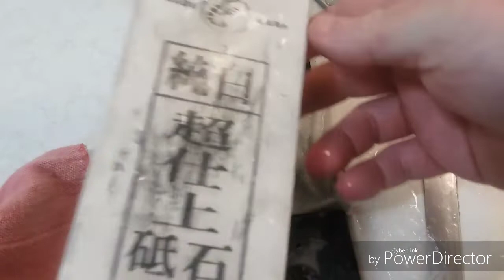Honing Vlog Full Progression:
Here's my entire full progression from 1K all the way to 12K and I finished on a Shobudani Aswedo which did NOT make it into the video and my stropping also did NOT make it either which I explained in my previous video.

Suehiro 1/3K combo stone (1 by 3 inch stone) :